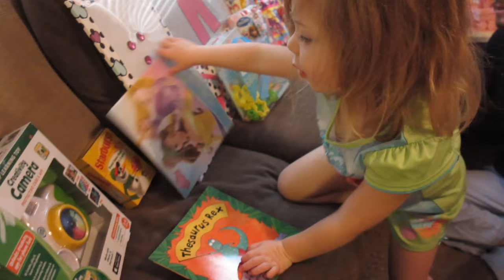CHRISTMAS DAY 2015! │12•25•15 DAILY VLOG